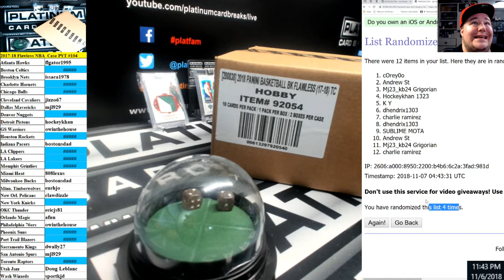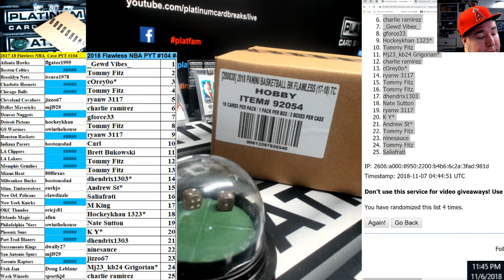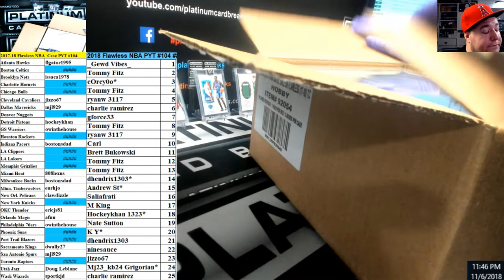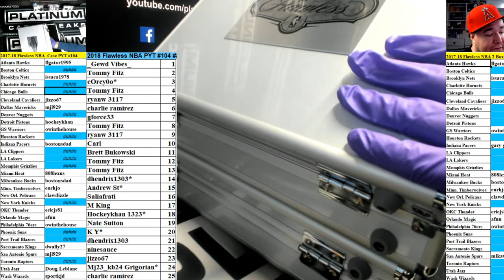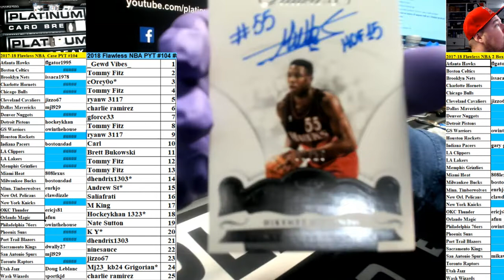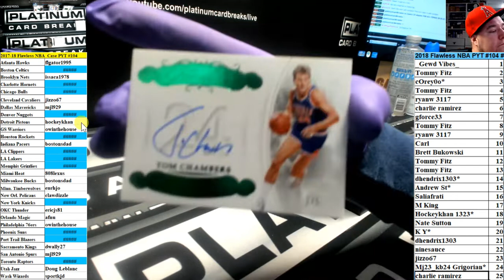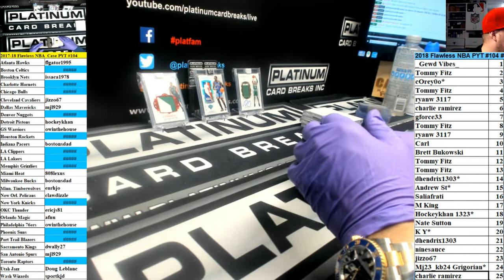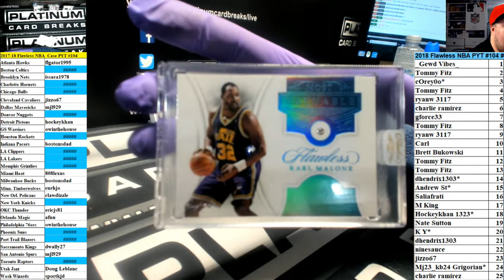2017 18 Flawless NBA Case PYT #104